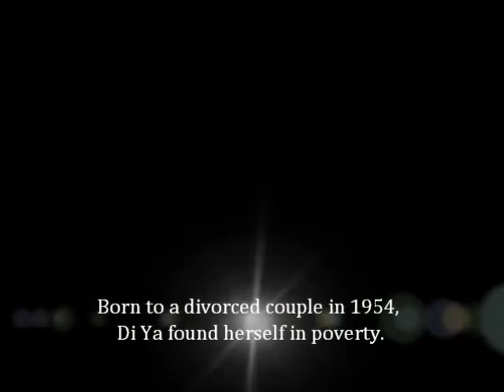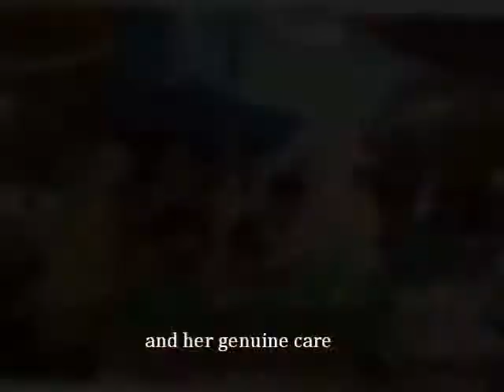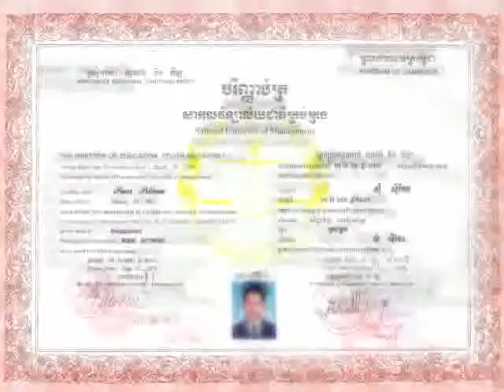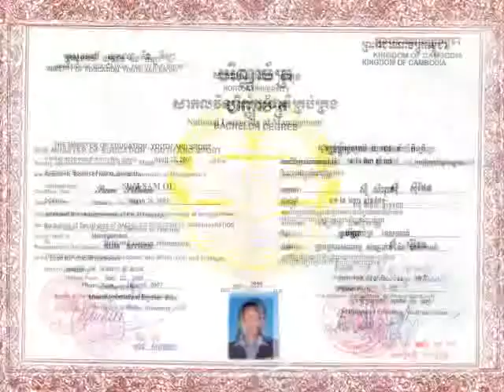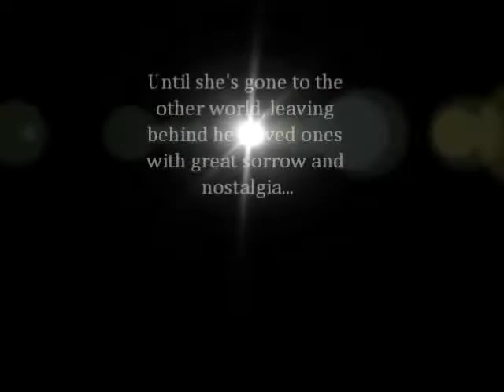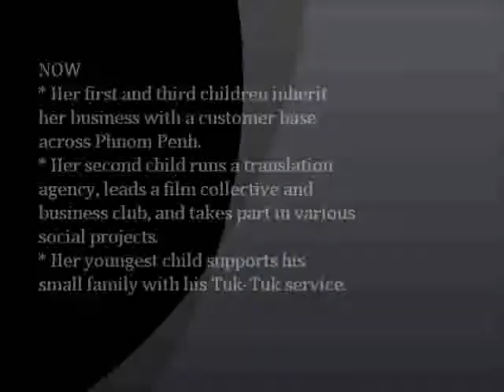Mother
It's not just for me, but also for those who love their mothers so dear. Specially made for the 100th day after her decease...